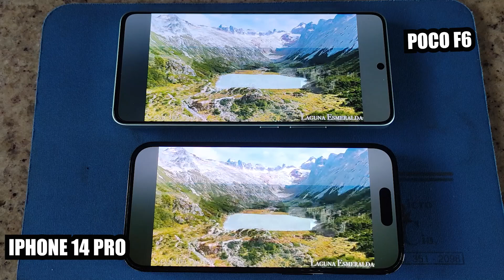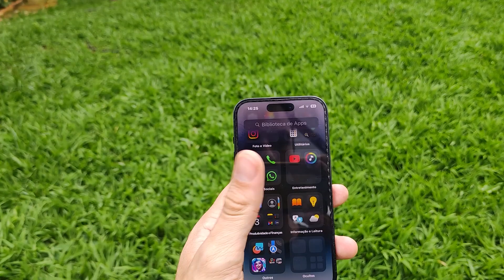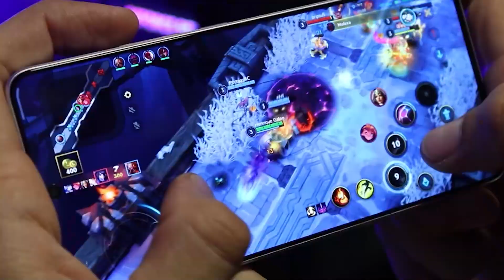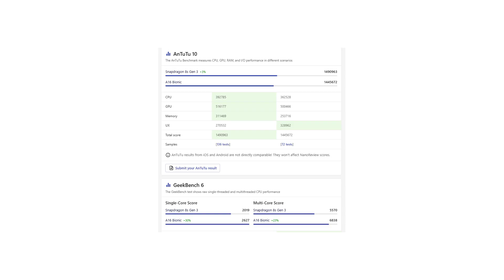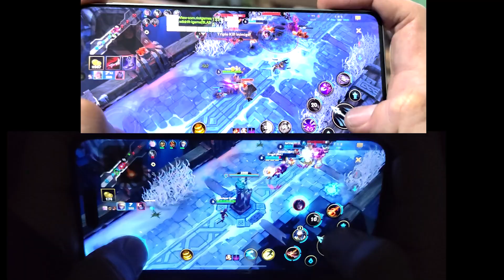POCO F6 VS IPHONE 14 PRO! COMPARATIVO COMPLETO (EM MÃOS)!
📱SMARTPHONES DO VÍDEO📱

📱POCO X6 PRO (12/512)➡️
📱POCO X6 PRO (8/256) ➡️

Vídeo editado por: Henrique Di Spírito  Roteiro: Henrique Di Spírito